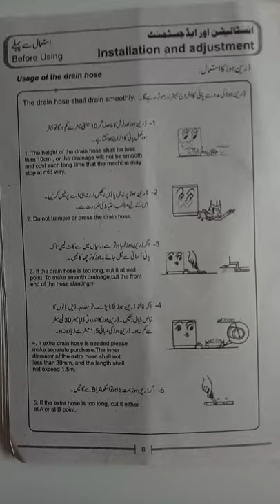How To usage of the drain hose Haier washing machine fully automatic All FA Models